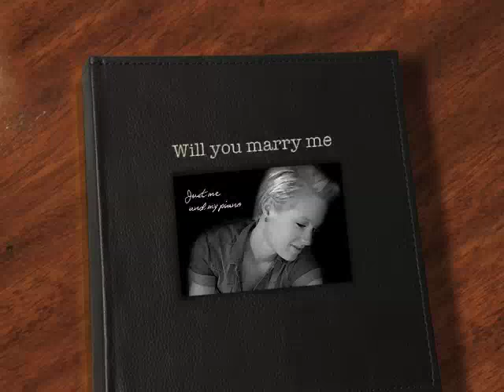Will you marry me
Just me and my piano
Melodi og tekst av Veronica Hetlevik